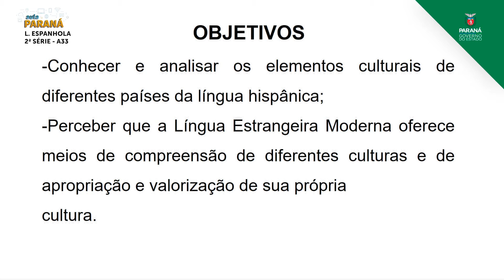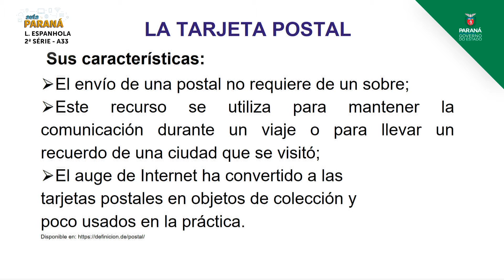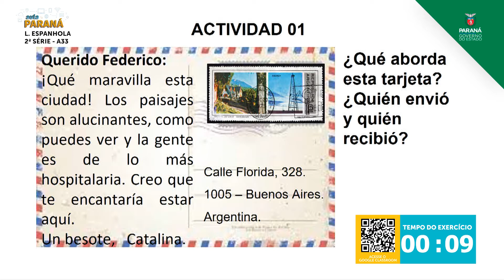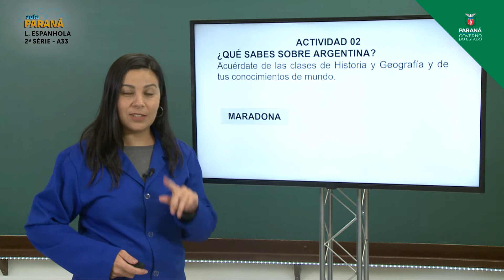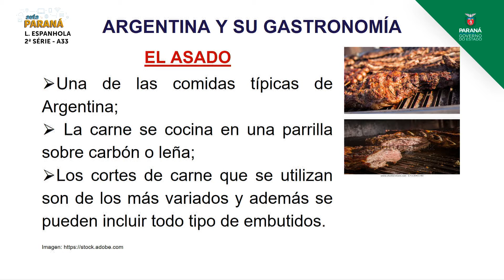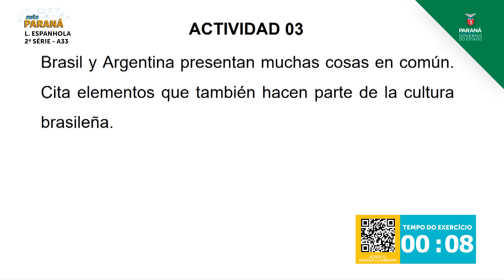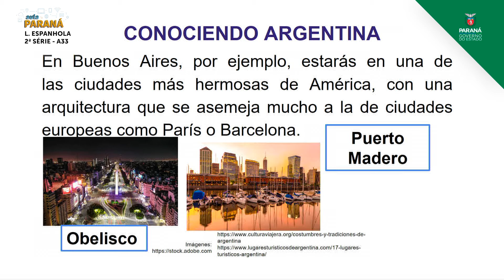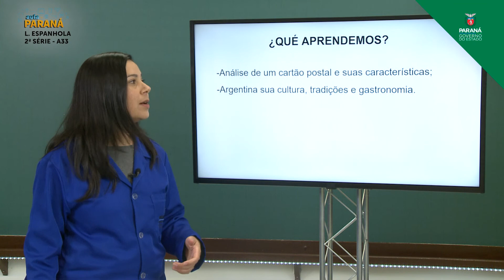2021 | 2ª Série | Língua Espanhola | Aula 33 - Dimensão Intercultural: Latino-americanos